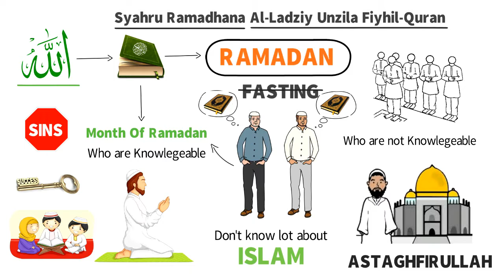How to get closer to ALLAH during Ramadan || Nouman Ali Khan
Ramadan is the month of Quran., A Beautiful Reminder by Brother Nouman Ali Khan.

*This video is created by Daily Dawah Network. Feel free to re-upload and share.

Nauman Ali Khan Bio:

Nouman Ali Khan is a Muslim speaker and the CEO and founder of Bayyinah Institute, an Arabic studies, an educational institution in the United States.

His early education in Arabic started in Riyadh, Saudi Arabia and continued in Pakistan. His serious Arabic training began in 1999 in the United States. He has been teaching Modern Standard and Classical Arabic at various venues for several years with over 10,000 students nationwide.

Nouman Ali Khan teaches about the religion of Islam through his video speeches. He also frequently speaks at Islamic Circle of North America Conventions about Islam, family, and other life topics.

Ustadh Nouman does not participate in any fundraiser event in any capacity.
He does not accept requests for video, audio or written endorsements of islamic projects, institutions & programs.
Reasoning from Br. Nouman: “Even though I would love to engage, I simply don’t have time to look deeply into all the projects, their history & their contributions. I don’t feel comfortable endorsing anything without thoroughly knowing each and every aspect of it. Regardless, I appreciate all the different inspiring efforts taking place throughout the world and pray for their success.”